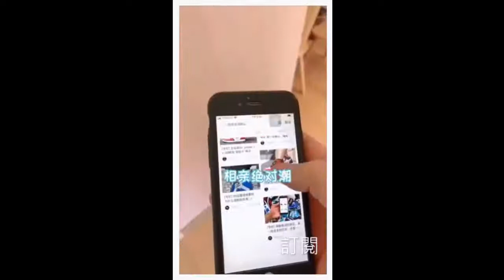漂亮的三胞胎姐姐 EP7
想知道那個姐姐的戀愛經驗最豐富，那個最有人緣，就進來吧